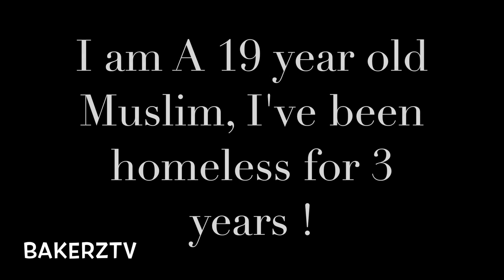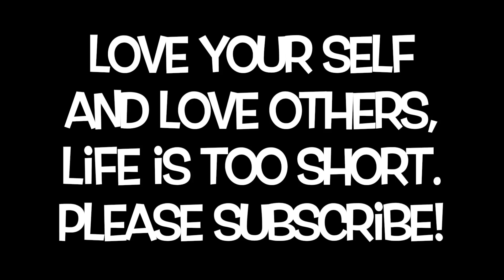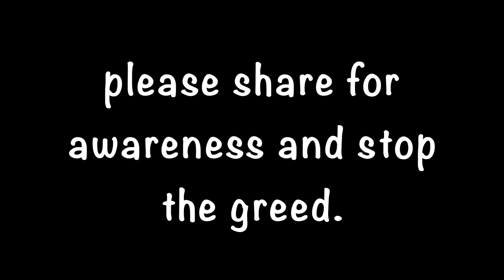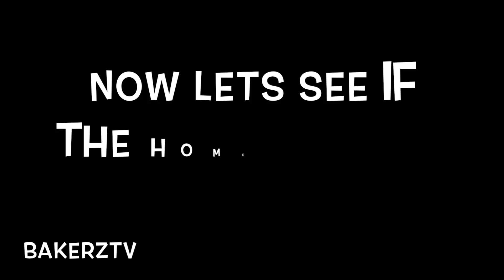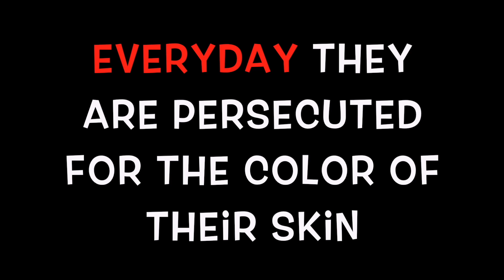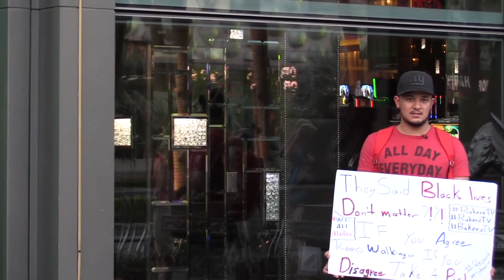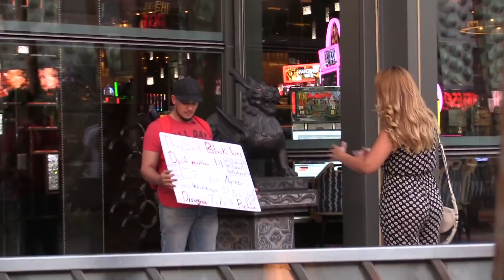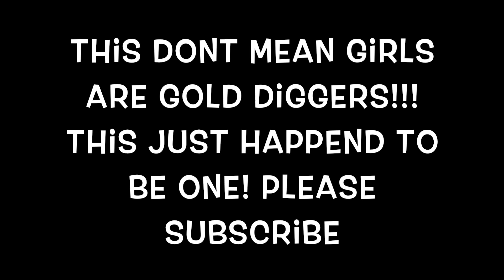Extreme Muslim Social Experiments GONE WRONG Compilation 2017